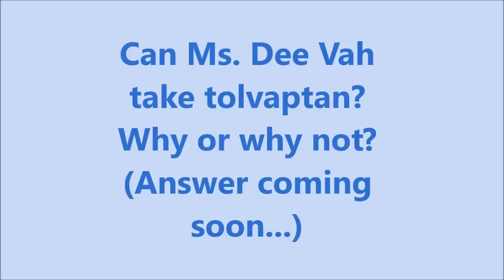DIABETES INSIPIDUS & SYNDROME OF INAPPROPRIATE ANT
Presentation for class on DI & SIADH.